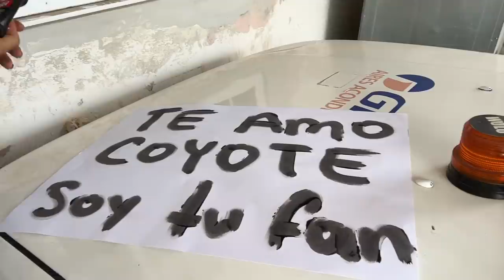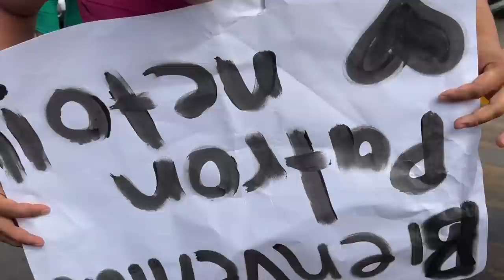ASÍ RECIBIMOS A PATRÓN NETO 😂// con chicas atrevidas 😂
Sigan a nuestros compitas de compás cln